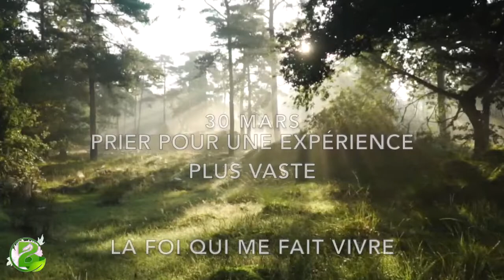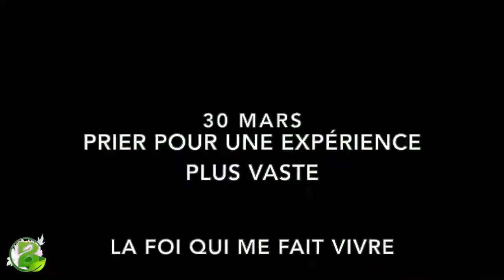Psaumes 119 : 32